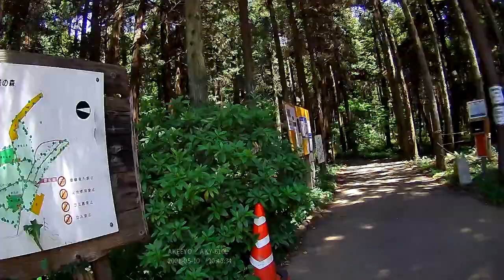[Cycling] to Inbanuma (2021/05/10)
Total: 78km/4h47m

0:00:00 Start
0:02:16 Ichikawa bridge (市川橋)
0:05:56 Crossroad of Ichikawa Inter iriguchi (市川インター入口交差点)
0:11:33 Kamagaya Stadium (鎌ヶ谷スタジアム)
0:11:47 Crossroad
0:13:16 Underpass of Noda line (野田線下)
0:15:08 Signal of Shinkeisei line (新京成線踏切)
0:15:24 Crossroad
0:17:39 Crossroad
0:19:29 Crossroad
0:20:01 Funabashi Kenmin no mori park (船橋県民の森)
0:24:32 Crossroad
0:25:16 Crossroad
0:25:32 Cycling road
0:32:37 Inbanuma lake (印旛沼)
0:34:50 Sakura Furusato hiroba park (佐倉ふるさと広場)
0:43:32 Michinoeki Yachiyo (道の駅やちよ)
0:44:45 Crossroad
0:46:01 Crossroad
0:46:48 Crossroad
0:48:58 Funabashi Andelsen park (ふなばしアンデルセン公園)
0:49:55 Crossroad
0:53:02 Signal of Shinkeisei line (新京成線踏切)
0:53:47 Crossroad
0:57:03 Crossroad
0:57:50 Crossroad
0:58:22 Signal of Noda line (野田線踏切)
0:59:54 Crossroad
1:04:42 Signal of Keisei line (京成線踏切)
1:04:48 Chiba kaido avenue (千葉街道)
1:08:49 Ichikawa bridge (市川橋)